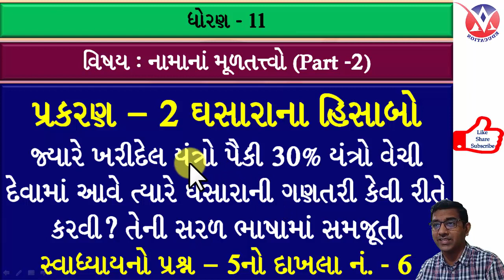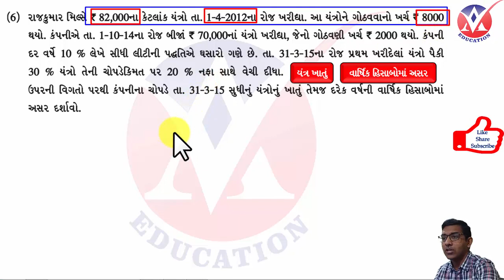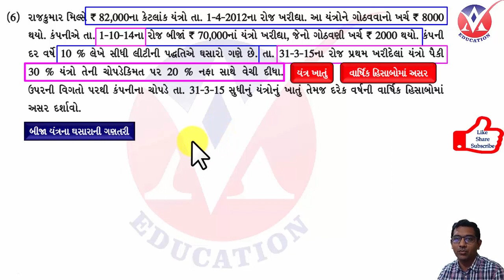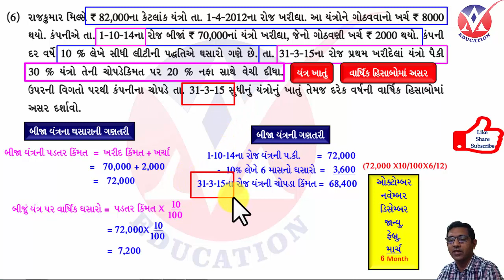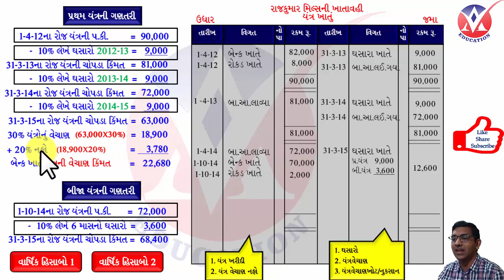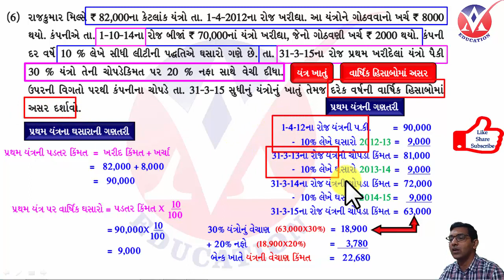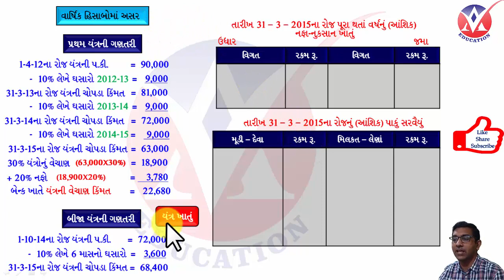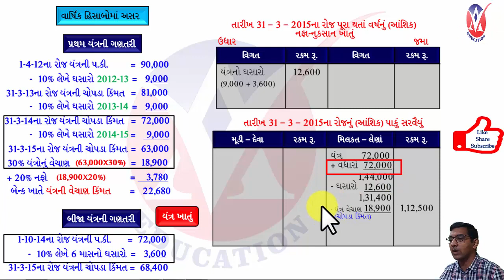Ghasara na Hisabo l Account l std 11 l part 7 l swadhyay no example number 6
standard 11 l Account l chepter 2 l Ghasarana Hisabo l swadhyay l example number 6

પ્રકરણ-6 PETANONDH

AV EDUCATIONના TELEGRAM ગ્રુપમાં જોડાવા માટે નીચેની લિંક પર ક્લિક કરો